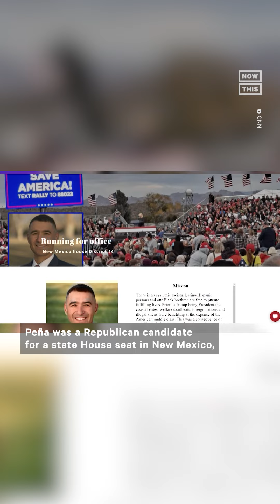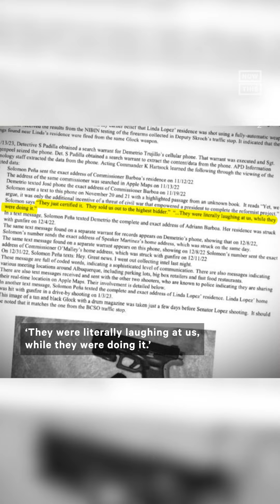Ex-GOP Candidate Arrested Over Shootings Targeting Dems in New Mexico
This ex-GOP candidate in New Mexico was arrested as a suspect in a string of 'politically motivated shootings' after losing his bid for a state House seat